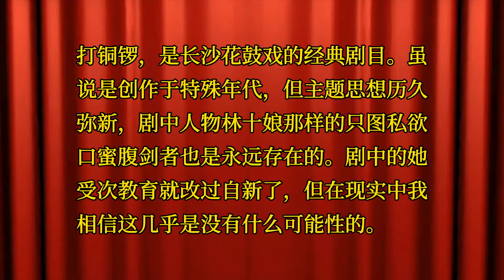合凹梨园- 广东深圳- 探宝符永康- 湖南·长沙花鼓戏《打铜锣》选段：谷子金黄七月八